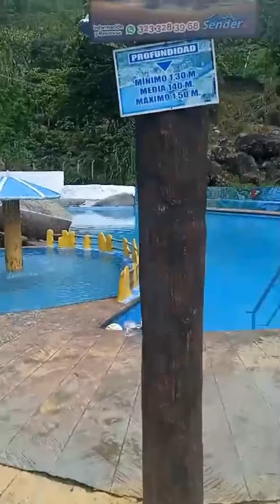la naturaleza es vida tenemos que cuidarla y protejarla naturalezayambiente contato con la natur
ESTE LINDO LUGAR QUEDA EN COCORNA ANTIOQUIA COLOMBIA naturalezayvida para pasar un rato agradable en familia y rodeado de la naturaleza y paisaje lindo